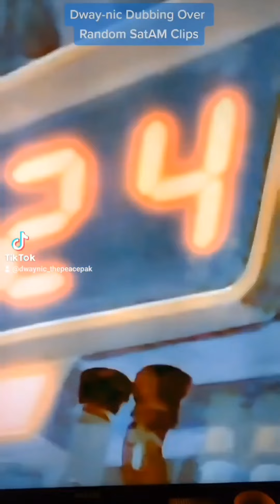Wildcard SatAM Sonic Dubs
Here's some Dway-nic Dubbing to random SatAM Sonic clips! It features commentary here and there and a little silliness. I apologize for whenever I get a little loud on the theme song! The O.G. Sonic could probably be heard underneath, a little, but I'm loud enough so you know it's me. Enjoy!